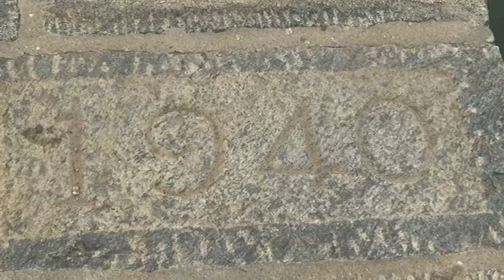திருச்செங்கோடு :தரை பாலம் மூழ்கி தத்தளிக்கும் கிராம மக்கள்..தேர்தலை புறக்கணிப்போம் மக்கள்....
திருச்செங்கோடு : எலச்சிபாளையம் திருமணிமுத்தாற்றில் வெள்ளம் ... 3 நாட்களாக தரை பாலம் மூழ்கி தத்தளிக்கும் கிராம மக்கள்...தேர்தலை புறக்கணிப்போம் மக்கள் கடுங்கோபம்.
தரைப்பாலத்தில் தத்தளித்து செல்லும் பள்ளி மாணவர்கள் பொதுமக்கள் மேம்பாலம் அமைக்க பொதுமக்கள் கோரிக்கை ... தொடர்ந்து 3 நாட்களாக திருமணிமுத்தாற்றில் வெள்ளபெருக்கு காரணமாக தரை பாலம் மூழ்கி உள்ளது.
நாமக்கல் மாவட்டம். திருச்செங்கோடு வட்டம். எலச்சிபாளையம் ஒன்றியம்.அகரம் கிராமத்தில் கொத்தமபாளையம் அருகே திருமணிமுத்தாறு தரைப்பாலம் கடந்த 40 ஆண்டு காலமாக உள்ளது.
எலச்சிபாளையம் கொன்னையார் பேருந்து நிறுத்தம் அகரம் வழியாக கொத்தம்பாளையத்தில் தரை பாலம் வழியாக 10க்கும் மேற்பட்ட கிராம மக்கள் கருமகவுண்டம்பாளையம் கொக்களை பெரியமணலி பொள்ளாச்சிபட்டி ஆகிய பகுதிகளுக்கு செல்லக்கூடிய பிரதான சாலையாக அமைந்துள்ள இவ்வழியில் ஐயாயிரத்துக்கும் மேற்பட்ட பொதுமக்கள் வசித்து வருகின்றனர் நிலையில் கொத்ததம்பாளையம் கிராமத்தில் 50 க்கும் மேற்பட்ட குடியிருப்புகள் உள்ளன இப்பகுதியில் உள்ள பள்ளி மாணவர்கள் மழை காலங்களில் எலச்சிபாளையம் அரசு பள்ளிக்கு வருவதற்கு மற்றும் வெளியூர் வேலைக்கு செல்லக்கூடிய பொதுமக்கள் இப்பாலத்தின் வழியாக சென்று வருகின்றனர் தொடர்ந்து வருடாவருடம் மழை காலங்களில் இப்பகுதி மக்கள் பாலத்தை கடக்கும் போது மாணவர்கள் பொதுமக்கள் கீழே விழுந்து பலத்த காயங்கள் ஏற்பட்டு உயிர் சேதரகங்களும் நடைபெற்ற வண்ணம் வந்தன இப்பகுதி பொதுமக்கள் தொடர்ந்து அரசுக்கு பலமுறை பணத்தை மேம்பாலம் ஆக மாற்ற வேண்டும் என்ற கோரிக்கை வைத்தும் கடந்த நாடாளுமன்றத் தேர்தல் முன்பு நாமக்கல் மாவட்ட மின்சாரத்துறை அமைச்சர் தங்கமணி தரைப்பாலத்தில் மேம்பாலம் மாற்றிட அடிக்கல் நாட்டினார் ஆனால் இன்று வரை அதற்கான பணிகள் துவக்கப்பட்டு சூழ்நிலையில் தொடர்ந்து பகுதி மக்கள் சுமார் ஐந்து கிலோமீட்டர் தூரம் சென்று பள்ளி கல்லூரி மற்றும் வெளியூர் வேலைக்கு செல்ல வேண்டிய அவலநிலை ஏற்பட்டுள்ளது ஆகவே உடனடியாக தரைப்பாலத்தில் மேம்பாலம் ஆக மாற்ற வேண்டும் என அப்பகுதி மக்கள் கோரிக்கை வைத்துள்ளனர்.